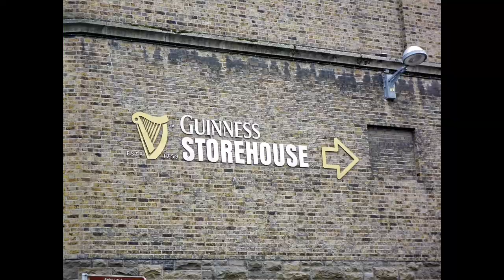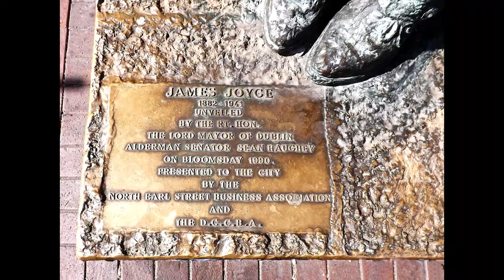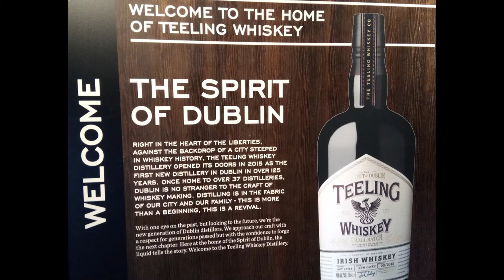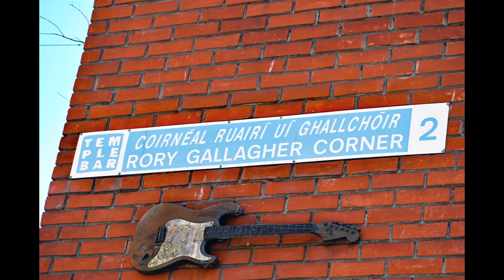Pictures of Dublin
Pictures of Dublin: Christ Church Cathedral, St Patrick Cathedral, Teeling Distillery, Guinness Storehouse, Temple Bar, Trinity College, Dublin Castle, Central Post Office.